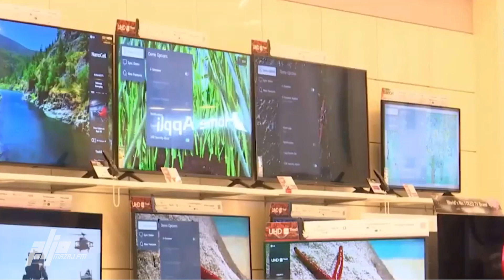موجز أخبار الشركات